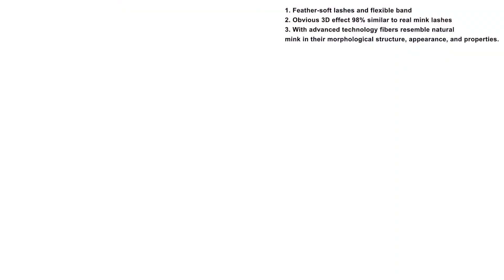New 3D mink effect lashes-vip15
With Advanced Technology Fibers Resemble Natural Hair in their Morphological Structure, Appearance, and Properties，feather-soft and flexible band,obvious 3D Effect 98% Similar with Real Mink Hair.